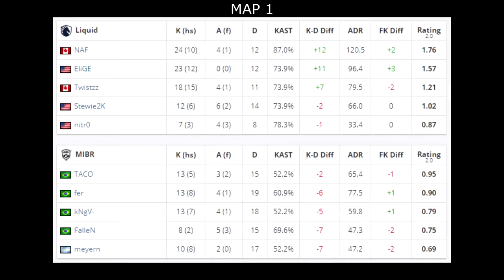CS:GO | Liquid vs MIBR | ESL Pro League Season 11 | stewie2k NAF twistzz fallen taco•